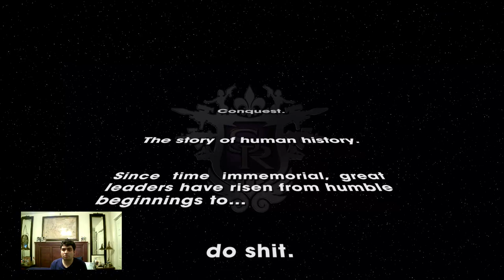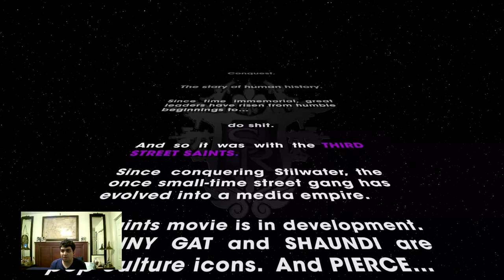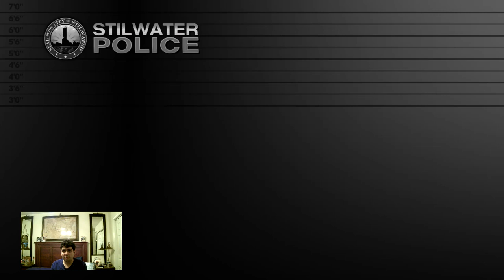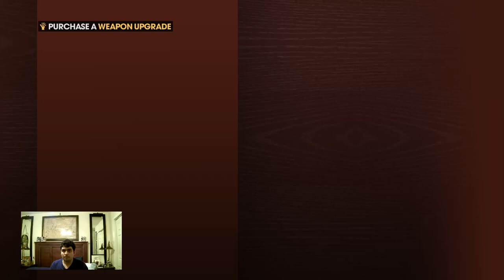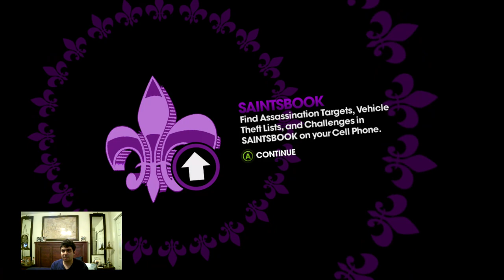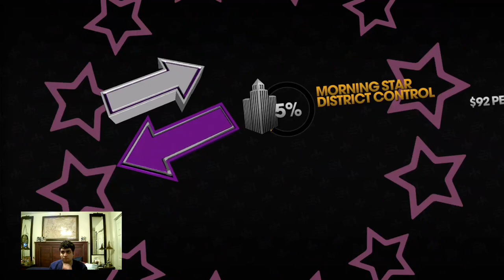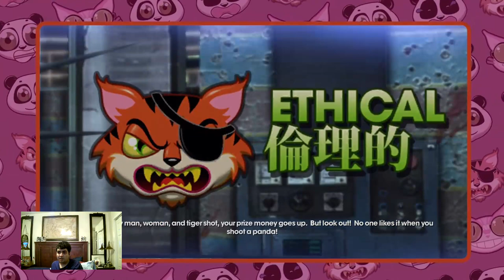Let's Play Saints Row The Third Part 1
MISSIONS
• When Good Heists Go Bad (Prologue)
• I'm Free - Free Falling (Prologue)
• We're Going to Need Guns (Prologue)
• Steelport Here I Am (Prologue)
• Party Time (Loren Morningstar)
• Hit the Powder Room (Loren Morning Star)
• The Belgian Problem (Loren Morning Star) (Choice 1)
• Guardian Angel (Pierce Morning Star Activity; Cellphone)
• Trafficking (Piece Morning Star Activity)
• Tank Mayhem (Pierce Morning Star Activity)
• Professor Genki (Pierce Morning Star Activity)
• We've Only Just Begun (Pierce Morning Star Cutscene)
• Return to Steelport (DeWynter Morning Star)